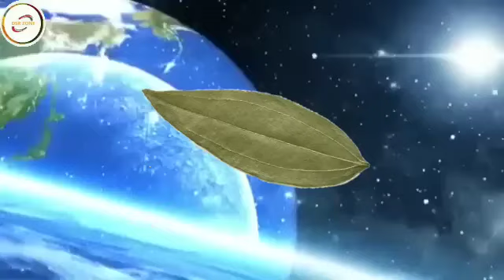बुरे से बुरा सम्बंध होगा खूबसूरत | bure se bura sambandh hoga khoobsoorat